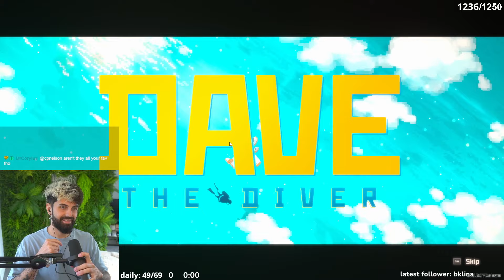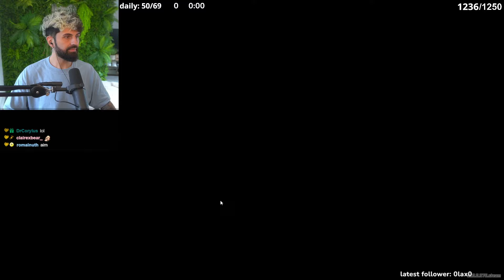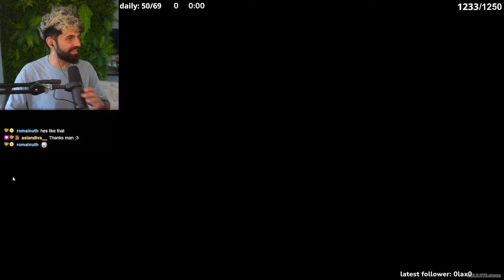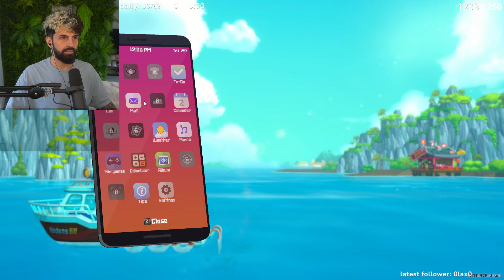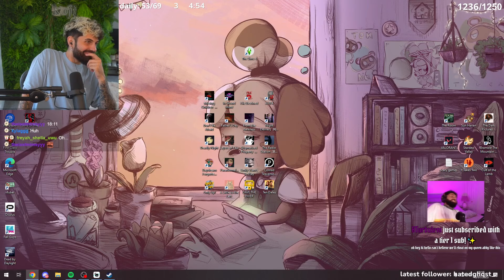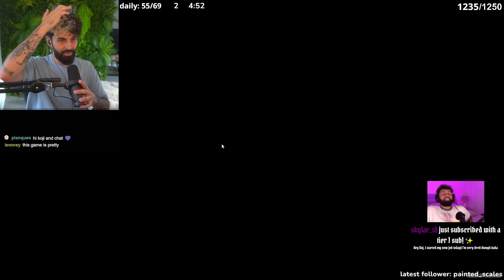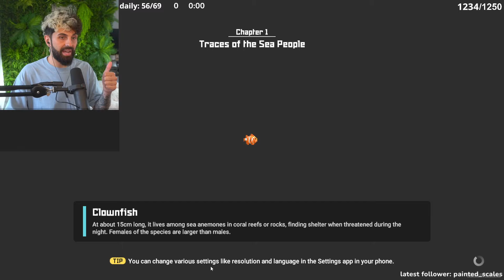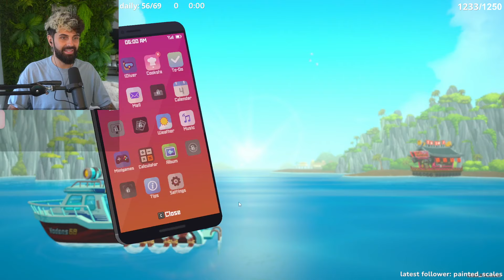Stardew Valley but UNDERWATER? | Dave The Diver - PART 1